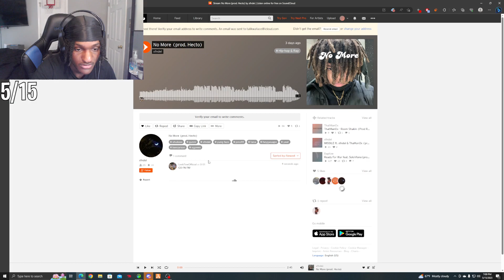Leektewofficial reacts to His Moderator's Song..